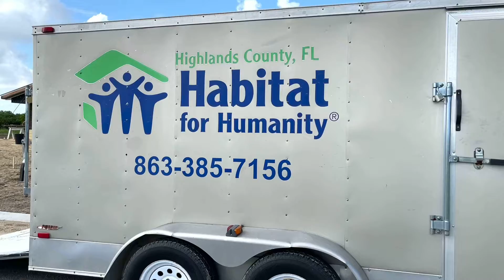Be inspired to give back. Habitat for Humanity